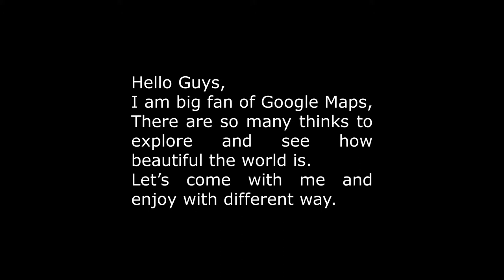How hobitton looks on Gmaps ?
Explore the world as per your own direction with Google Maps,
without leaving home.
In this video you will explore Bilbo's House the Hobbiton.

आप भी दुनिया घूम सकते है अपनी मर्जी से
और कही भी जा सकते है Google Map की जरिये

Thanks to Google Maps and theirs photographers..

Cut Scenes from the movie Hobbit, Unexpected Journey.